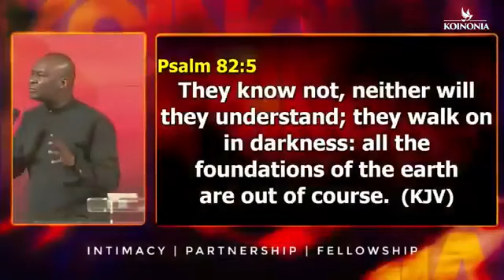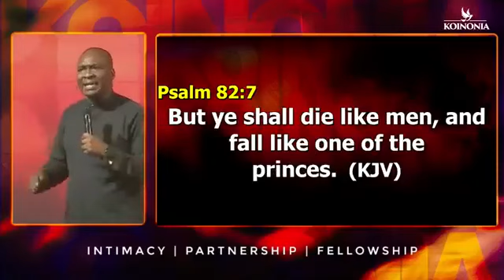Unusual Happenings require unusual Attention - Apostle Joshua Selman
If unusual things keeps happening anytime you get an opportunity to rise, there may be more to that story... Listen and learn

- Follow Groth Network -

Podcast: ask.fm/grothnetwork